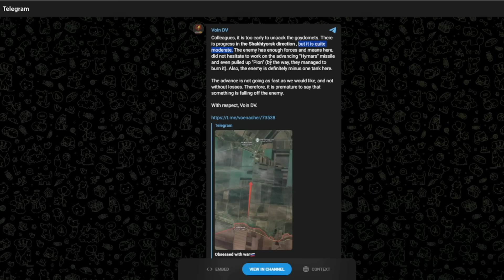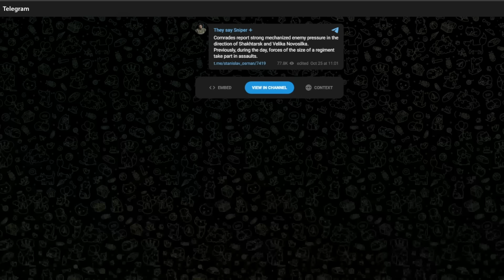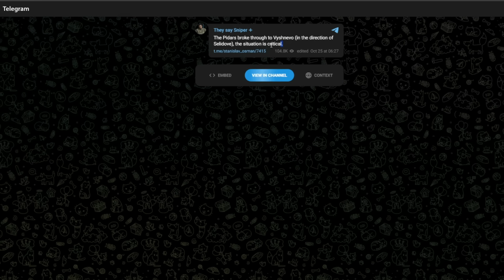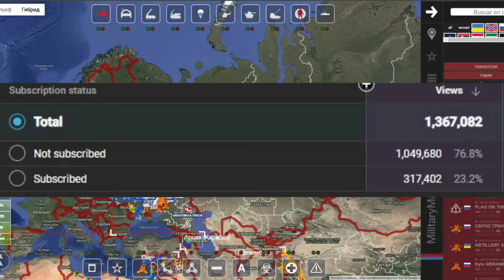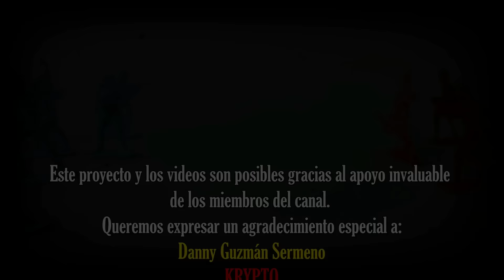Selidove AL BORDE DEL COLAPSO | Comienza la BATALLA POR TERNY | ISRAEL ATACA IRAN.